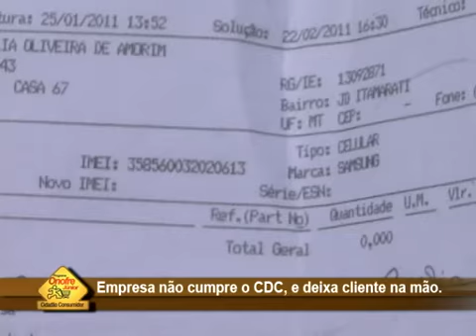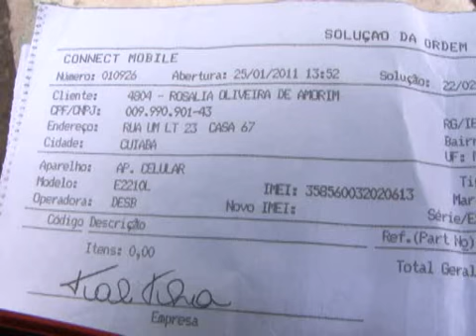Consumidora enfrenta problemas com a Connect Mobile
Srª Rosalina enfrenta problemas com a Assistência Connect Mobile. A empresa não concertou o aparelho celular, após ficar vários dias com eles.